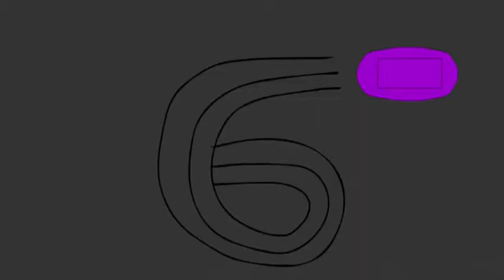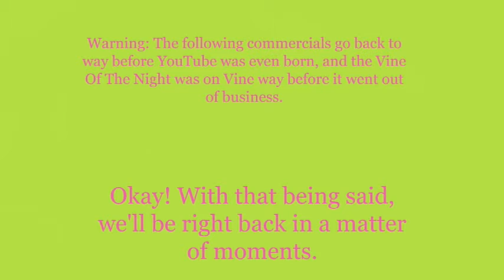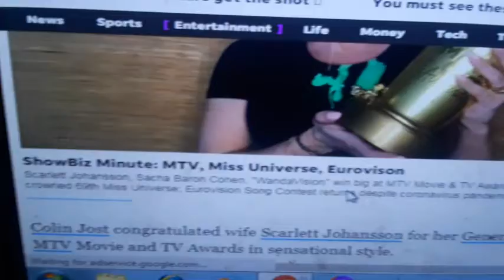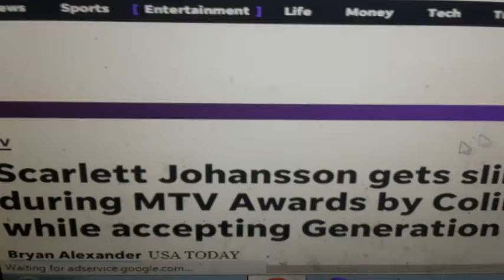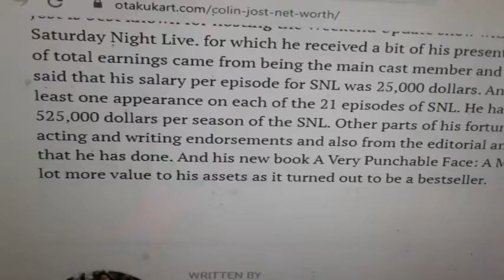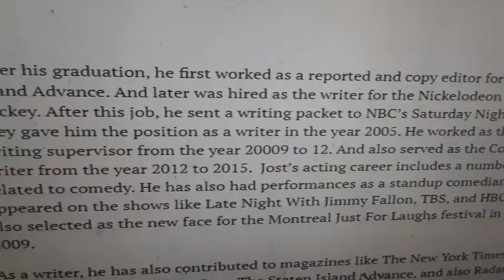Weeknight Update episode 1307/3073: Colin Jost Thinks That He Is Perfect!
My show tonight will make you want to scream because Colin Jost thinks that he is perfect, and we all know that he isn't. The Not Ready For Late Night Players & I would like to shine the old Shoutout Spotlight on these awesome folks. Please check them out!